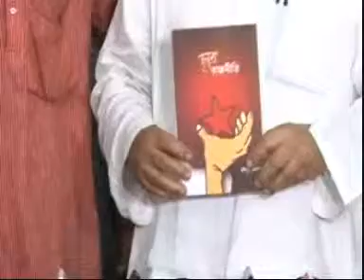Biman Bose book release on Student Politics